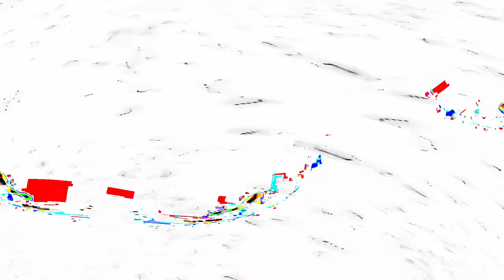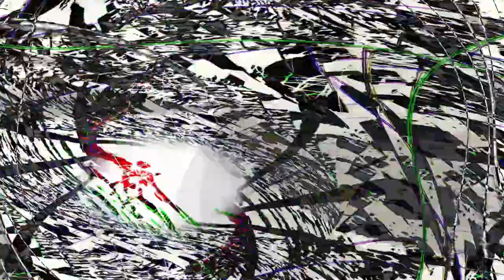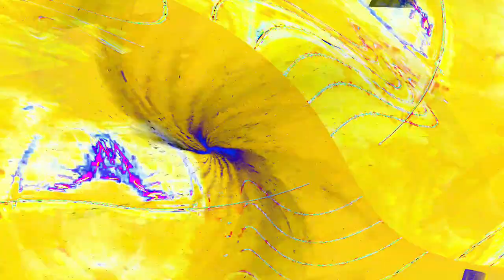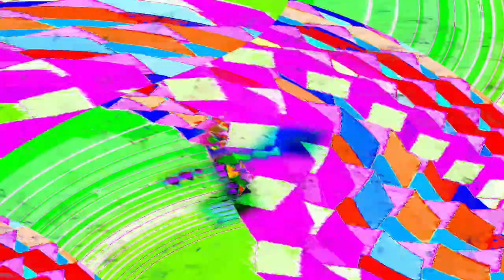[EPILEPSY WARNING] Movie 24 04 28 06h40m16s